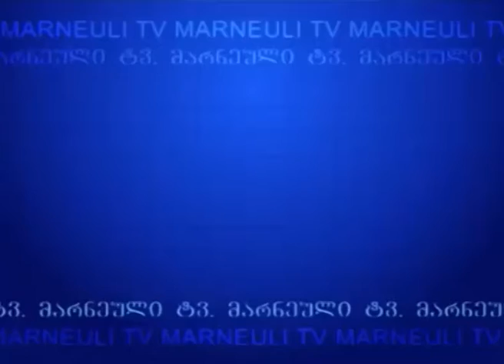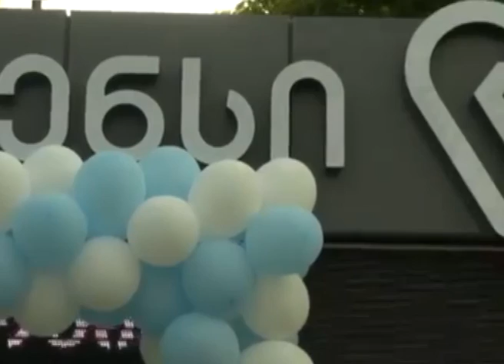სტომატოლოგიური კლინიკა „დენსის“ გახსნის ცერემონია– ქალაქ მარნეულში Marneuli TV